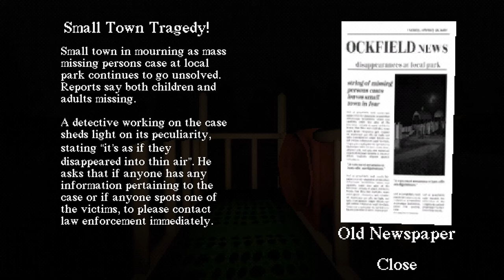Luar gelongsor lain, dalam lain 🤔.... "Slide in the wood" (Malaysia) | Moanzai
▬▬▬PC specs▬▬▬
Case : Segotep Gank 5 White ATX
Monitor : Acer Nitro XV270P 27inch 165Hz
Motherboard : B550M AORUS PRO-P
CPU : AMD Ryzen 7 5800X 32M Cache, up to 4.7 GHz 8Core 16threads
CPU Fan : Cooler Master Hyper 212 Turbo
GPU : Gigabyte GeForce RTX 3060 EAGLE OC 12G
RAM : Kingston HyperX Fury DDR4 2666MHz 8GB x 4
Power Supply : Cooler Master V750 GOLD White Edition 80 PLUS